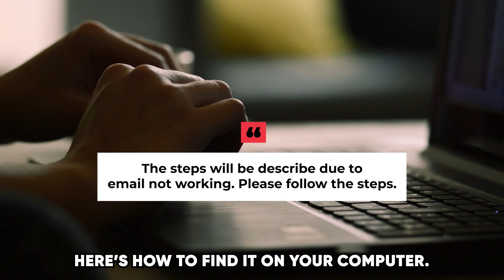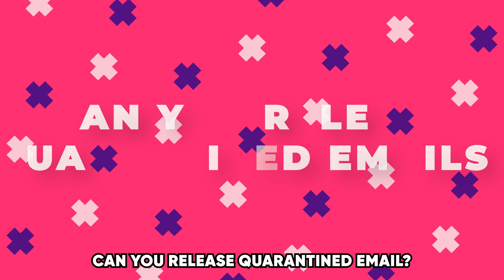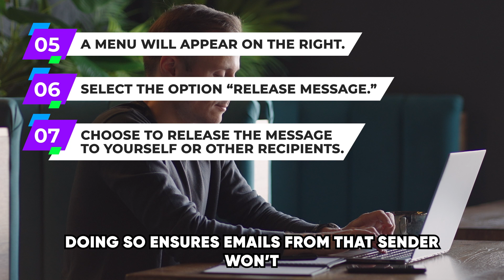How To Find Quarantined Emails In Outlook (How To Check Quarantined Emails In Outlook)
How To Find Quarantined Emails In Outlook (How To Check Quarantined Emails In Outlook). In this video tutorial I will show you how to find quarantined emails in Outlook.

On the desktop
Quarantined emails are available for clients using the Microsoft 365 Advanced Threat Protection Service. By default, you’ll receive a notification whenever an email is quarantined. Here’s how to find it on your computer.

3. You’ll land on the “Review” page.
4. Navigate to the email you wish to view.

It's worth noting that Microsoft quarantines spam and phishing emails. They also quarantine emails containing malware and attachments that ask for personal information. Therefore, ensure the email is legitimate before viewing or releasing it from quarantine to avoid sharing your personal information or downloading malicious programs.

Finding quarantined emails on IOS and Android
Follow these steps to find quarantined emails on your smartphone.
3. On the “Review” page, navigate to the email you wish to view.
4. From here, you can preview or release your quarantine message.

Can you release quarantined emails?
Yes. Microsoft lets you preview, download, release, or delete quarantined emails. As mentioned, ensure the email is legitimate before releasing it from quarantine. It's also worth noting that Microsoft doesn't let you release your quarantined messages. You'll have to ask them for help.

How do you release quarantined emails?
Releasing quarantined emails is a breeze. Here’s how to do it:
2. Log in to your account.
3. On the “Review” page, navigate to your desired email.
4. Click the check box next to the email.
5. A menu will appear on the right.
6. Select the option “release message.”
7. A new menu will appear where you'll choose to release the message to yourself or other recipients. You can choose to send a report message to Microsoft for analysis. Doing so ensures emails from that sender won't be quarantined.
8. Confirm your choice on the pop-up message.